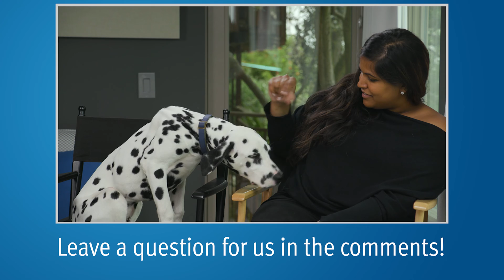Exercise Protocol, Effects of Vegan Diet and Intermittent Fasting | Answering YouTube Comments | #15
Medical Oncologist Mark Scholz, MD answers questions left in our YouTube comments on the topics of weightlifting and whether intermittent fasting is effective at slowing the progression of prostate cancer.

0:03 Dr. Scholz mentioned weight training in one of his talks. Is there a recommended set of exercises to do?

1:07 Is fasting or intermittent fasting effective as an anti-cancer maneuver?